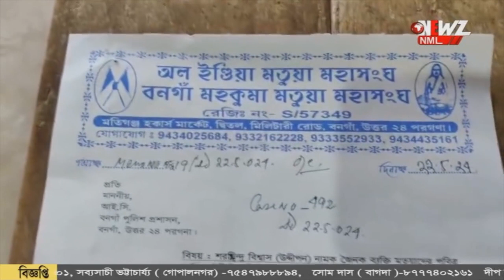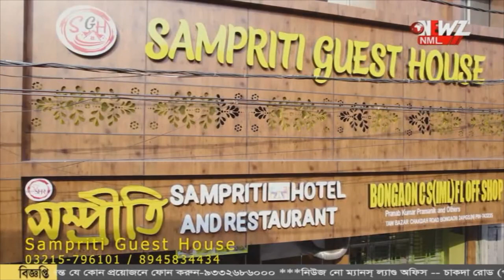মতুয়া ধর্মগ্রন্থ নিয়ে সমাজ মাধ্যমে কুরুচিকর মন্তব্য। বনগাঁ থানায় অভিযোগ দায়ের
মতুয়া ধর্মগ্রন্থ নিয়ে সমাজ মাধ্যমে কুরুচিকর মন্তব্য। প্রতিবাদের সরব মতুয়ারা। অভিযুক্ত কে গ্রেফতারের দাবীতে বনগাঁ থানায় অভিযোগ দায়ের।